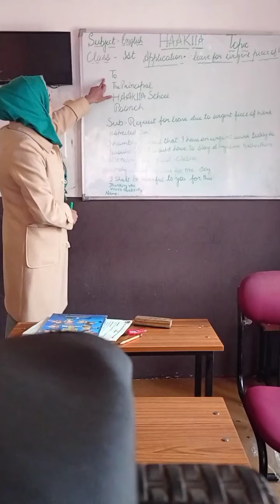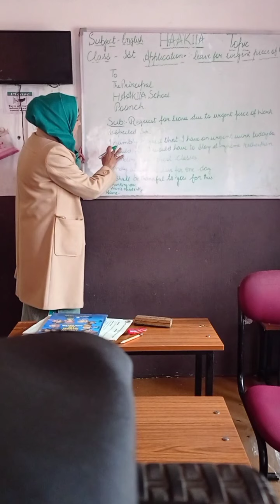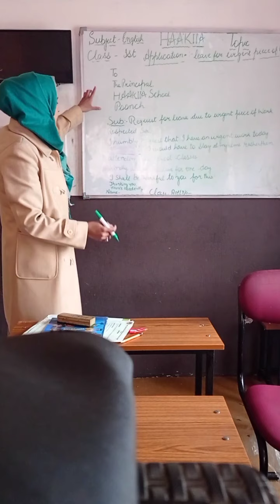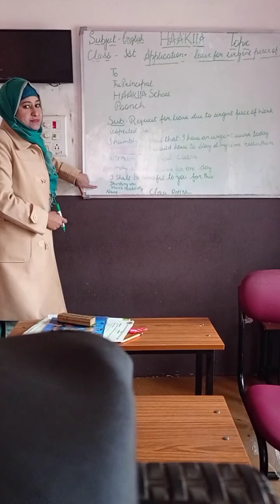HAAKIIA CLASS 1ST SUBJECT ENGLISH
Lecture ..1st
Subject..English (Grammar)
Topic..Application..Leave for urgent piece of Work..
Class..1st
Teacher..Nighuat Qazi